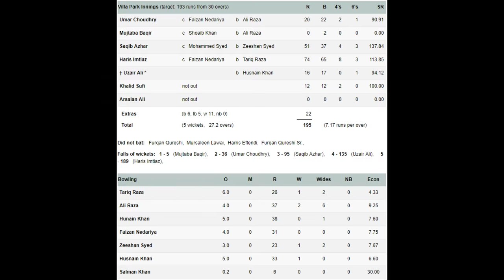Villa Park vs Chicago Gladiators - Villa Park Batting - 2017 APL Day T30